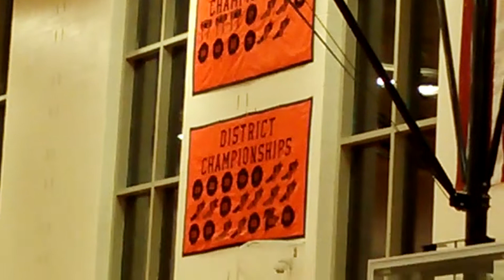The Whitley baller(3)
He's learning he needs the lot to improve